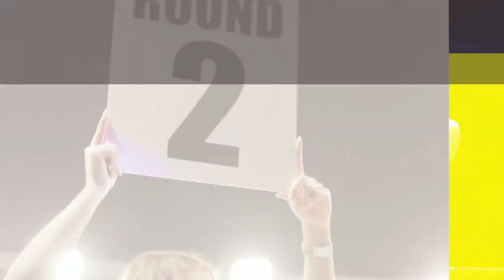INTEGRA FC 16: MPANIS VS KALASHNIKOV | FULL FIGHT